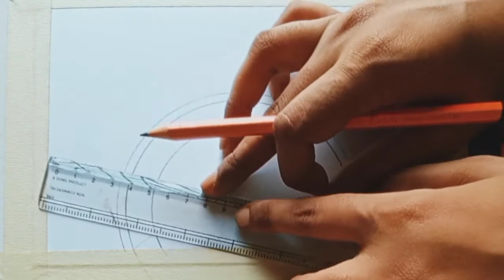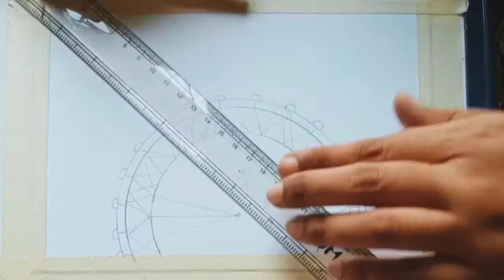how to draw huge swing in festive fair /easy swing painting/lights/swing acrylic painting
keep watching🙂👀